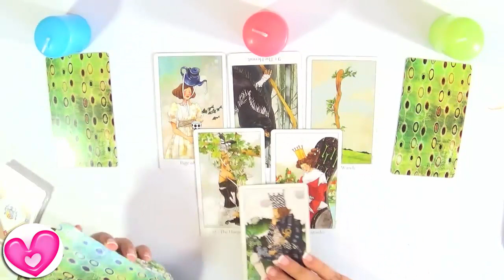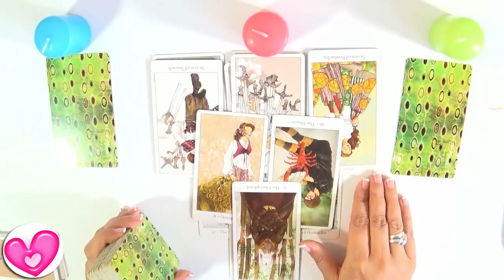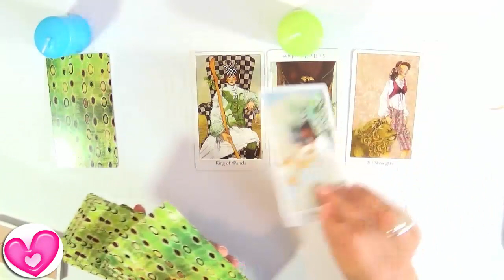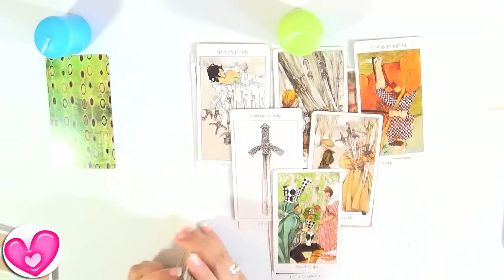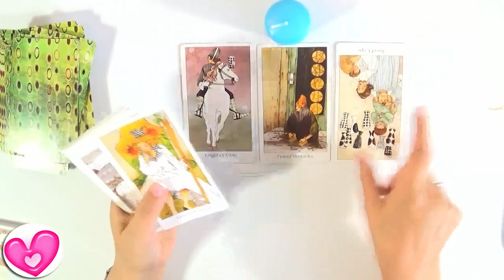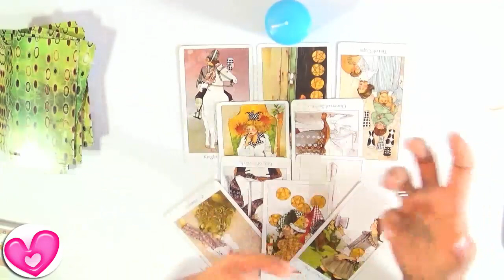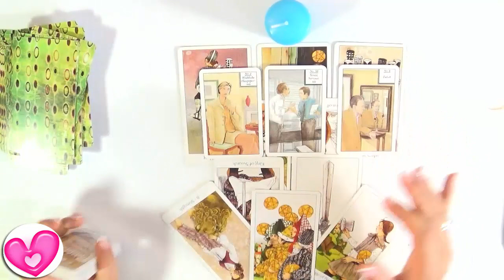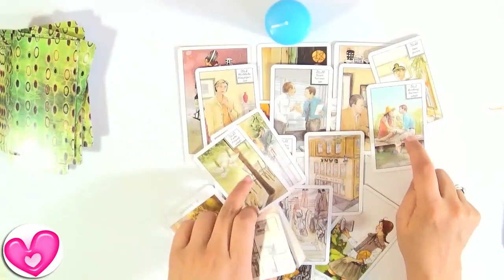🌎¿Conoceré a mi pareja que vive en el extranjero? 💝 Tarot Interactivo Amor Guia Angelical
Tarot Interactivo Amor de la Guia Angelical. ¿Conoceré a mi pareja que vive en el extranjero?